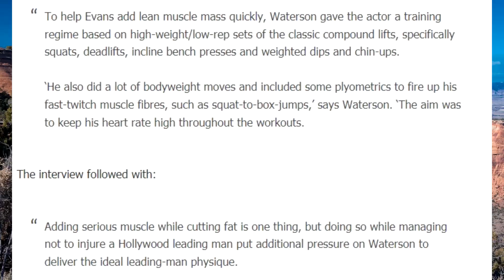How Chris Evans Trained For His Captain America Physique